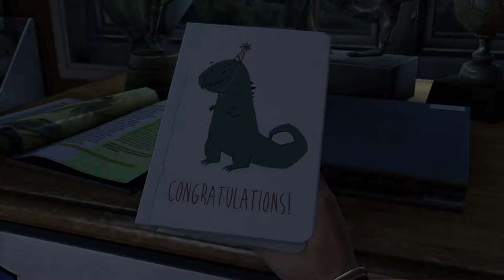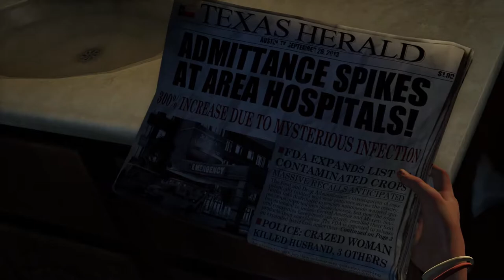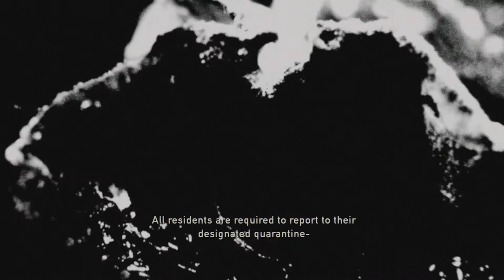The Last Of Us Remastered Part 1: And So It Begins... W/ Strike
The Last Of Us Remastered is finally here! One of the most renowned games of last gen and something I've been dying to play ever since its release 7 whole years ago, with The Last Of Us Part 2 on the way next month, what better time to play through this critically acclaimed masterwork!

Welcome to my let's play of The Last Of Us Remastered, in this episode: Our downfall begins.

Make sure you don't miss out on any more The Last Of Us Remastered!

What is The Last Of Us Remastered? (wiki):

The Last of Us is an action-adventure survival horror game played from a third-person perspective.[1] The player traverses across post-apocalyptic environments such as towns, buildings, forest and sewers to advance the story. The player can use firearms, improvised weapons, and stealth to defend against hostile humans and cannibalistic creatures infected by a mutated strain of the Cordyceps fungus. For most of the game, the player takes control of Joel, a man tasked with escorting a young girl, Ellie, across the United States.[2] The player also controls Ellie throughout the game's winter segment.[3]

In combat, the player can use long-range weapons, such as rifles, shotguns, and bows, and short-range weapons such as handguns and short-barreled shotguns. The player is able to scavenge limited-use melee weapons, such as pipes and baseball bats, and throw bottles and bricks to distract, stun, or attack enemies.[4] The player can upgrade weapons at workbenches using collected items. Equipment such as health kits, shivs, and Molotov cocktails can be found or crafted using collected items. Attributes such as the health meter and crafting speed can be upgraded by collecting pills and medicinal plants. Health can be recharged through the use of health kits.[5]

The player character is crouching, with his companion nearby. Enemies lurk in the distance, with a white outline alerting players of their location.
Listen Mode allows players to discover the position of enemies and characters by displaying their outline through walls, achieved through a heightened sense of hearing and spatial awareness.[6]
Though the player can attack enemies directly, they can also use stealth to attack undetected or sneak by them. "Listen Mode" allows the player to locate enemies through a heightened sense of hearing and spatial awareness, indicated as outlines visible through walls and objects.[6] In the dynamic cover system, the player can crouch behind obstacles to gain a tactical advantage during combat.[7] The game features periods without combat, often involving conversation between the characters.[8] The player can solve simple puzzles, such as using floating pallets to move Ellie, who is unable to swim, across bodies of water, and using ladders or dumpsters to reach higher areas. Story collectibles, such as notes, maps and comics, can be scavenged and viewed in the backpack menu.[9]

The game features an artificial intelligence system by which hostile human enemies react to combat. If enemies discover the player, they may take cover or call for assistance, and can take advantage of the player when they are distracted, out of ammunition, or in a fight. Player companions, such as Ellie, can assist in combat by throwing objects at threats to stun them, announcing the location of unseen enemies, or using a knife and pistol to attack enemies.[10]